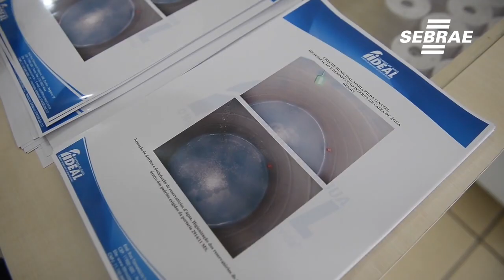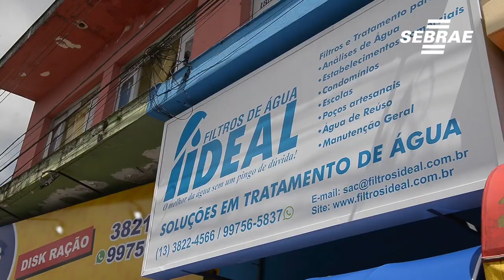Mesmo sem recursos Sandro apostou no empreendedorismo - Conte Sua História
Sandro era comissionado na prefeitura, após perder o emprego ele decidiu empreender vendendo filtros. Ele começou vendendo e fazendo entregas de bicicleta, as vezes até a pé, mas depois de buscar ajuda no Sebrae, a empresa começou a crescer e hoje tem grandes clientes e um ótimo faturamento.